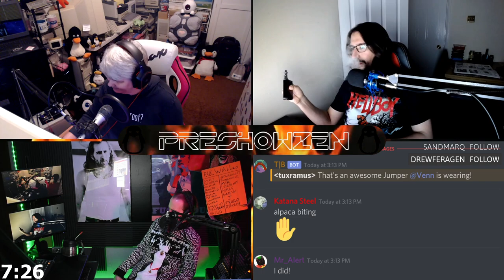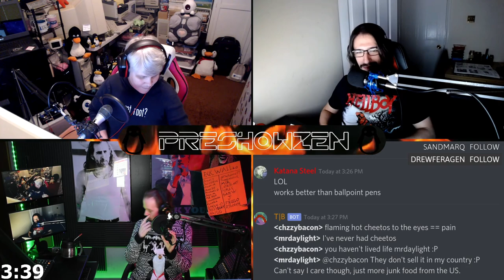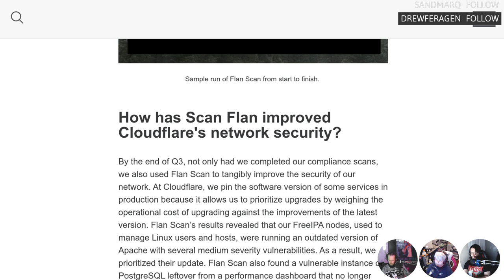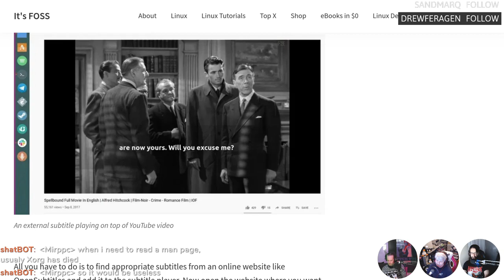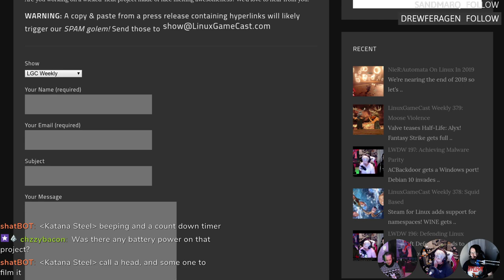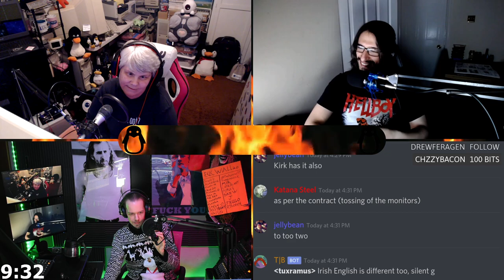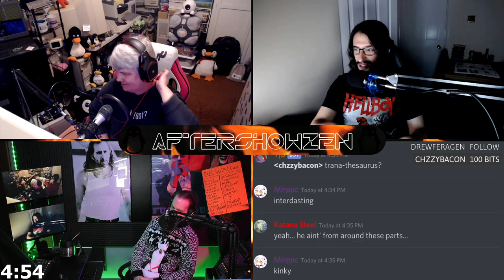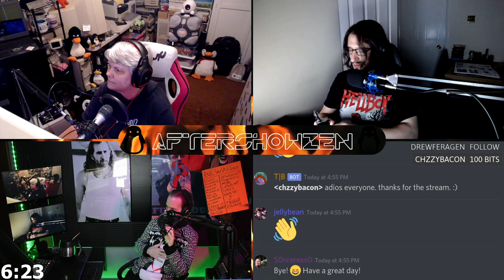LWDW 198: Live & UNCUT